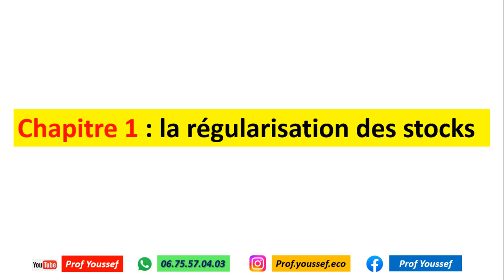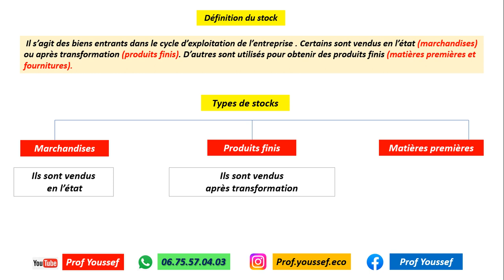EP1 Régularisation des stocks